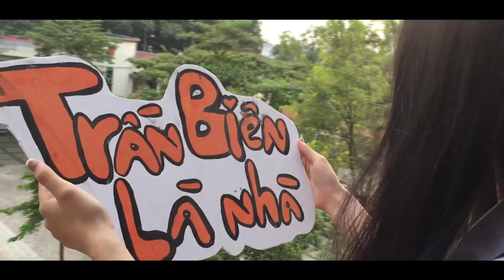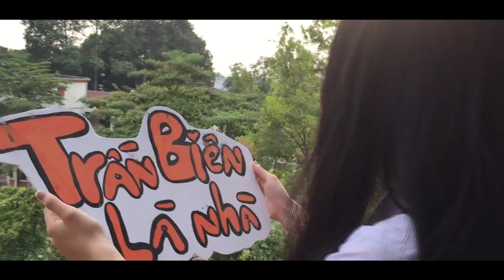Kỷ yếu học trò hay nhất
Kỷ yếu học trò và những tháng năm đẹp nhất đời người. Hãy cùng Thầy Hiếu Vlog sống lại những tháng năm kỷ niệm.